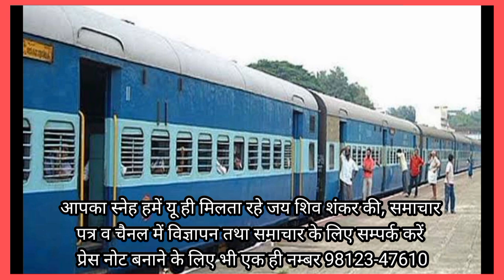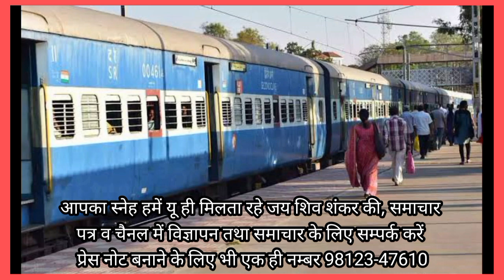भट्टू रेलवे स्टेशन पर ट्रेन से गिरी युवती, शिवालयों में हुई पूजा, चोपटा रोड़ पर बना तालाब सावधान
सूचना पल पल भट्टू 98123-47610